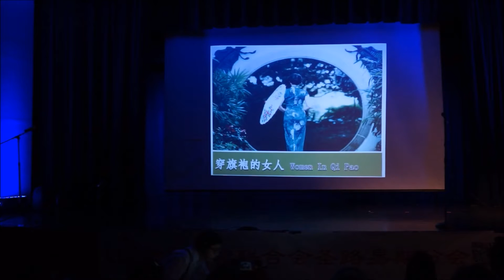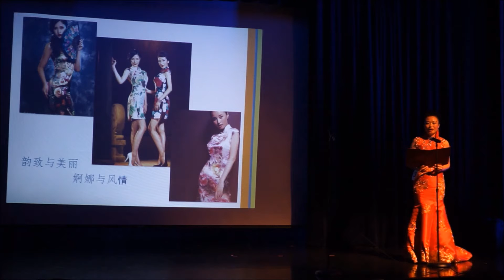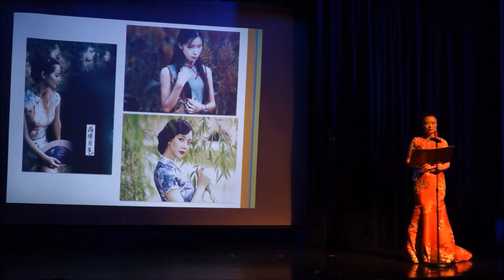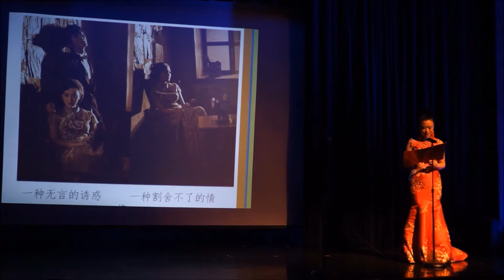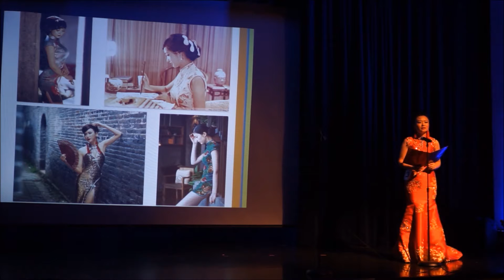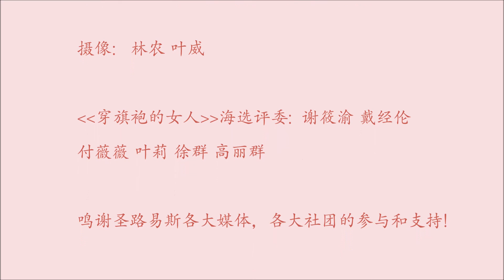20160513 圣路易斯旗袍选秀